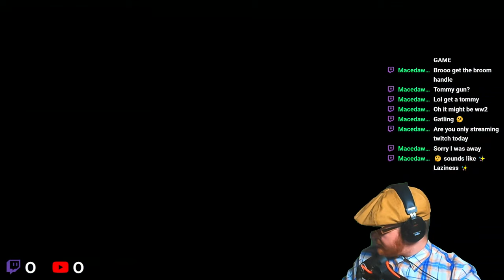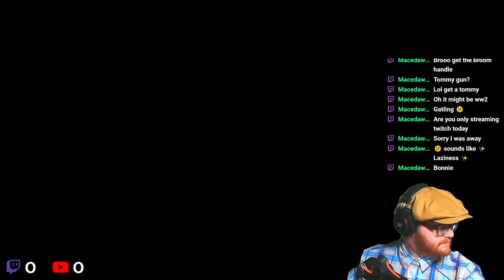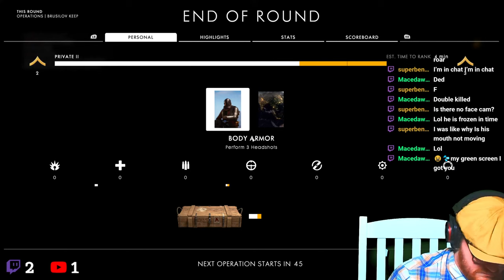Let's play BF1 while drinking and with a WWII British Military Mic